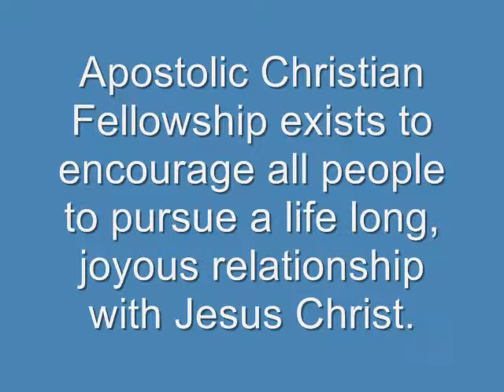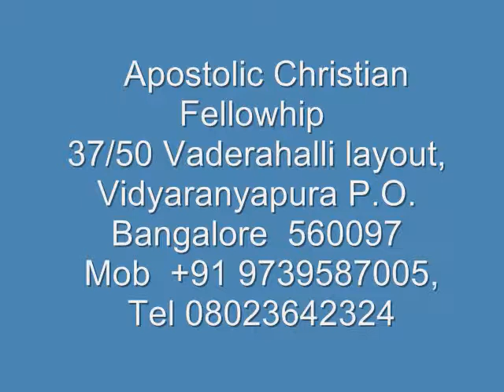Kannada Christian message "Hosanna"